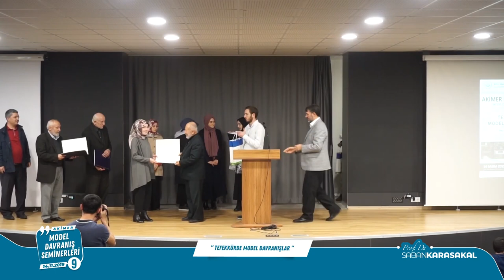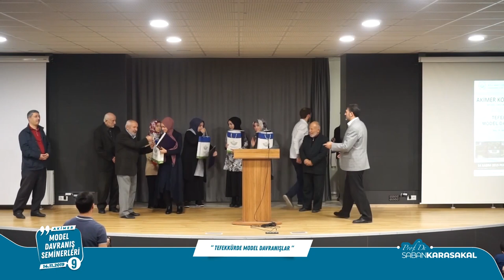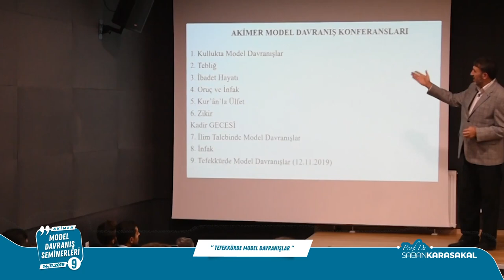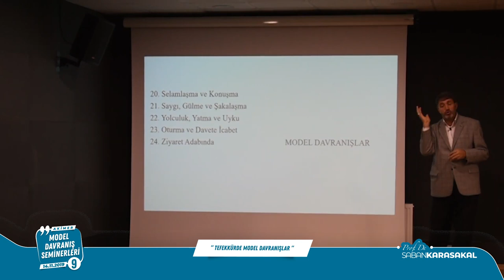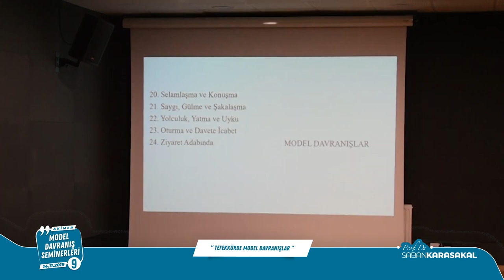Tefekkürde Model Davranışlar / Model Davranış Seminerleri -9/ Prof. Dr. Şaban KARASAKAL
Bolu Abant İzzet Baysal Üniversitesi Akşemseddin İslami İlimler Uygulama ve Araştırma Merkezi’nde (AKİMER),
AKİMER ve Bolu İl Müftülüğü arasında imzalanan protokol kapsamında düzenlenen
Model Davranış Seminerleri'nin 14 Kasım 2019 tarihli video kaydıdır.